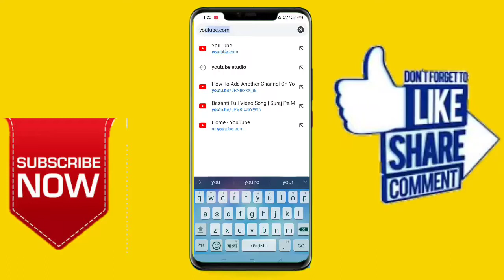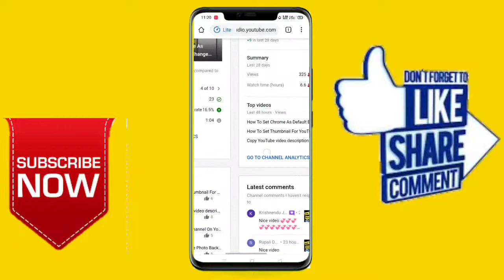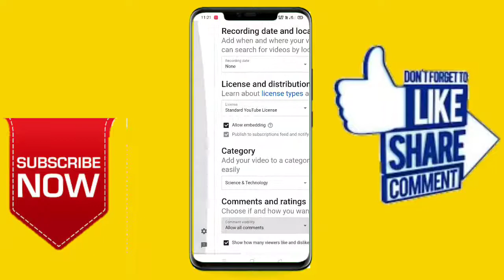How To Hide Likes And Dislikes On YouTube 2021 | Hide Like Dislike Youtube 2021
How To Hide Likes And Dislikes On YouTube | Hide Like Dislike Youtube 2021

1. how to hide liked videos on youtube
2. how to hide liked videos on youtube 2020
3. how to hide liked videos on youtube 2021
4. how to hide liked videos on youtube 2019
5. how to hide liked videos on youtube app
6. how to hide liked videos on youtube mobile
7. how to hide your liked videos on youtube
8. how to hide your liked videos on youtube 2020
9. how to hide your liked videos on youtube 2021
10. how to hide liked videos playlist on youtube
11. how to hide likes and dislikes on youtube
12. how to hide likes and dislikes on youtube  bengali
13. how to hide likes and dislikes on youtube in bangla
14. how to hide likes and dislikes on youtube in bengali
15. how to hide likes and dislikes on youtube 2020
16. how to hide likes and dislikes on youtube 2021
17. how to hide likes and dislikes on youtube in laptop
18. how to hide likes and dislikes on youtube
19. how to hide likes and dislikes on youtube mobile
20. how to hide likes and dislikes on youtube live stream
21. how to hide likes on youtube
22. how to hide likes on youtube in mobile
23. how to hide likes on youtube 2020
24. how to hide likes on youtube 2021
25. how to hide likes on youtube video
26. how to hide likes on youtube channel
28. how to hide views and likes on youtube
29. yt suman raul
30. hide like dislike youtube
31. how to hide like and dislike on youtube bangla
32. how to hide like and dislike on youtube bengali
33. how to hide like and dislike on youtube in pc
34. video ko like dislike hide kaise kare
35. how to hide like and dislike on youtube in bangla
36. how to hide like and dislike on youtube in bengali
37. how to hide like and dislike on youtube 2020
38. how to hide like and dislike on youtube 2021
39. how to hide like and dislike on youtube videos
40. hide liked videos on youtube